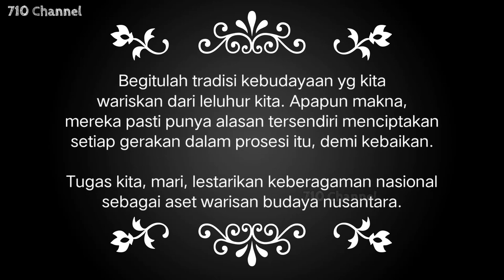Adat Saur Matua - Ulos Na Parpudi || Mangaliat, Tangisan Tulang Pecahhh !!!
Video ini mengandung part yang sangat menyedihkan, ketika tulang (hula-hula mama) memberikan ulosnaparpudi atau ulosterakhir untuk mama. Tidak ada lagi ulos yang akan diberikan karna kematian sudah menjemput, dan inilah yang membuat sedih karna kita sadar kita tidak akan pernah bertemu lagi di dunia ini.

Setelah memberikan ulos, dilanjutkan dengan tortormangaliat untuk membawa mama/ jenazah ke halaman rumah untuk selanjutkan dimulailah acara adat dengan masyarakat setempat (parsahutaon). Maksud dan tujuan masyarakat Batak Toba untuk mengadakan upacara kematian itu tentunya berlatar belakang kepercayaan tentang kehidupan. Jenis kematian yang disenangi bahkan ada yang mendambakannya ialah jenis kematian bertuah tanpa beban (mate saur matua).

Damai dan berbahagialah bersama Tuhan Yesus di surga, Ma. Engkau akan selalu ada di hati kami anak2 dan cucu2mu. ❤